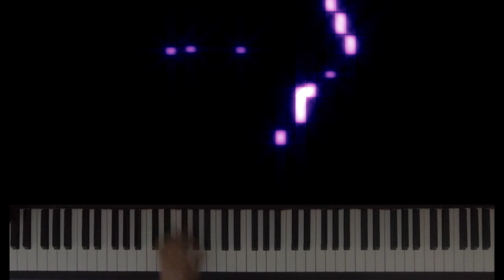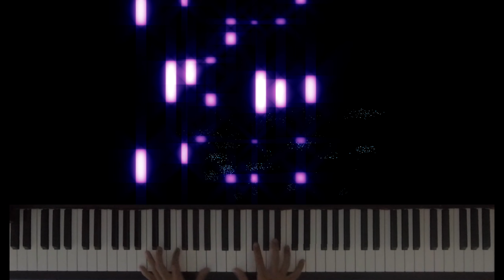Circle in the sand - Belinda Carlisle - Piano Tutorial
Learn how to play XXX by YYY on piano just by watch our notes visualization and learn finger position with real top down video record.